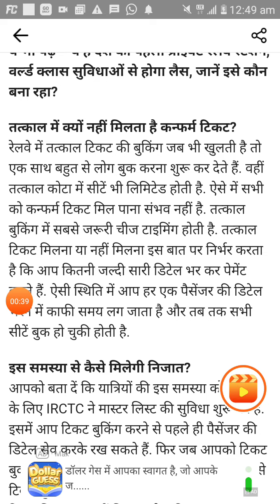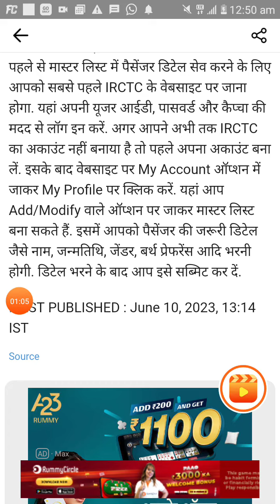यात्रीगण कृपया ध्यान दे😳🚂🚅🚉